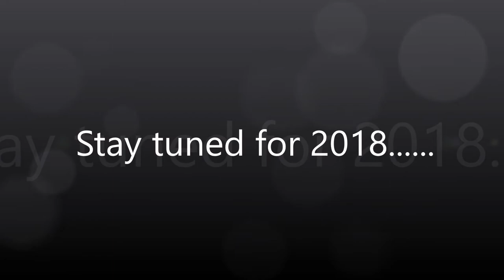Johnathan Avgousti 2017 Highlight Tape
Johnathan Avgousti | Class of 2021 | 6'5" | 170 lbs | SG/PG | 4.0 GPA | 2017 Highlights